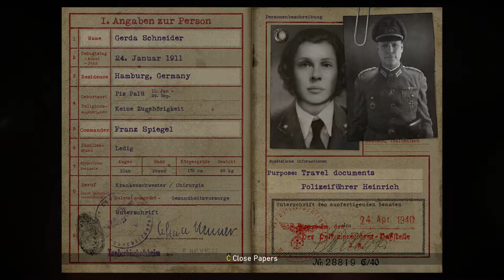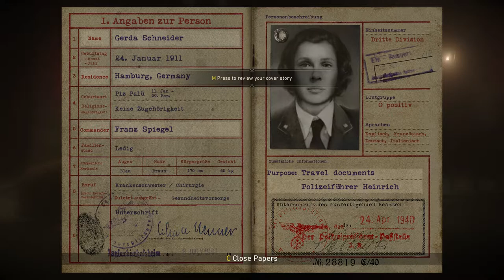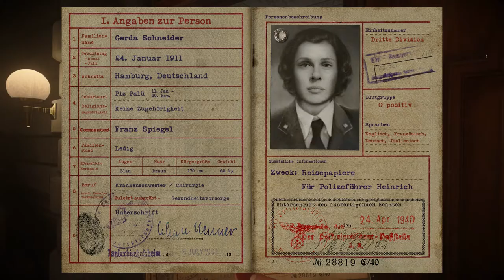Call of Duty: WWII Liberation PC Walktrough Gameplay No Commentary